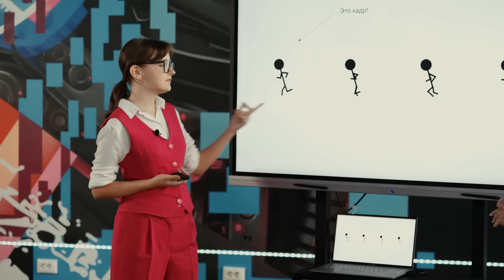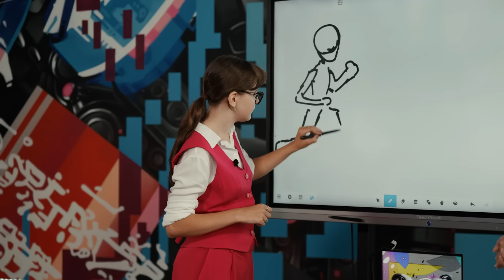СТАЛА УЧИТЕЛЕМ АНИМАЦИИ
Смотри в этом видео, как я стала наставником в Кванториуме и научила ребят делать настоящую анимацию!🤟🏼

Хочешь получить от меня подарок?🎁

Я выберу троих победителей и отправлю подарки!

00:00 - Начало
01:19 - Теория: что такое анимация
03:07 - Практика
04:38 - Создаем мультики
05:20 - Смотрим результаты
06:51 - Как получить подарок от меня
07:28 - Интервью